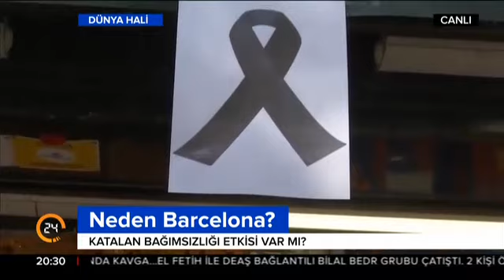Selim Atalay ile Dünya Hali (18.08.2017)